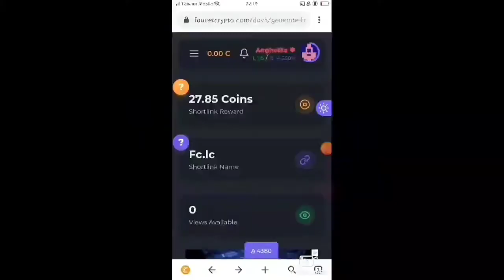What's best in Bangkok Travel to Bangkok Thailand